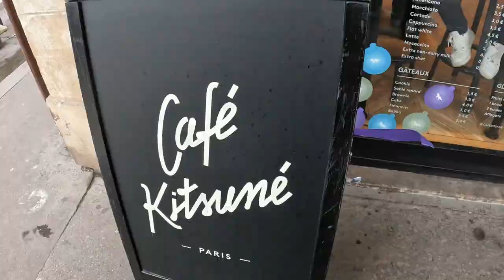Shopping vlog at the oldest Louis Vuitton store in Paris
Come with me to the oldest Louis Vuitton store in Paris. I will show you what the shopping experience is like at the store. I will also take you to a secret room where I will show the process of their iconic hot stamping.